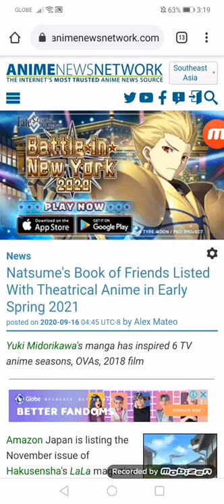Natsume's Book of Friends Listed With Theatrical Anime in Early Spring 2021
Yuki Midorikawa's manga has inspired 6 TV anime seasons, OVAs, 2018 film